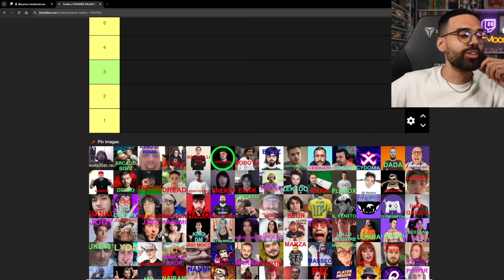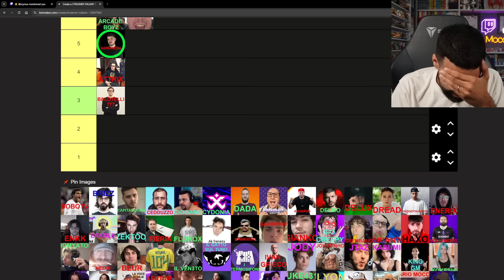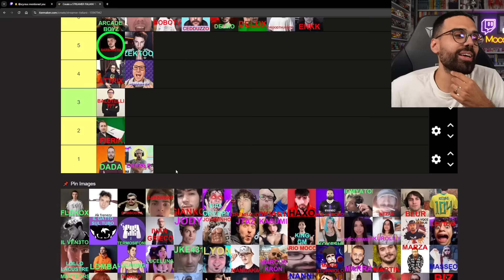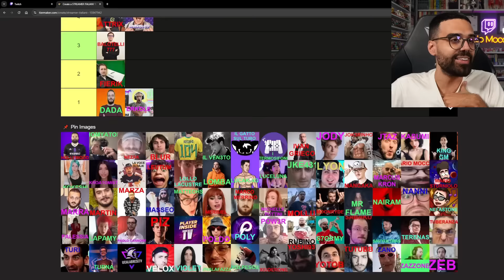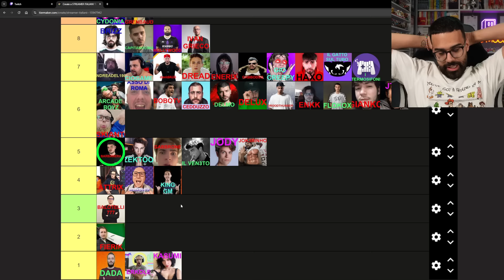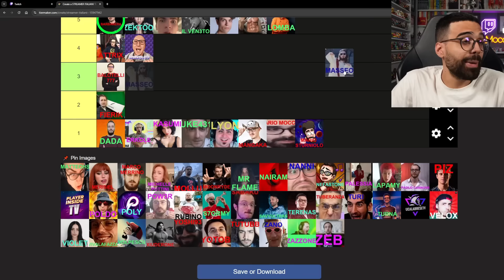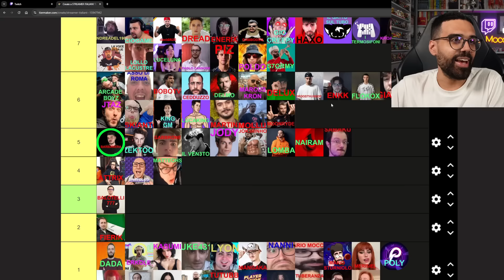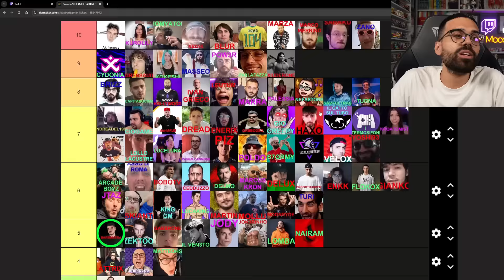DARIO MOCCIA TIERLIST STREAMER ITALIANI!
Blur, Yotobi, Grenbaud, il Rosso più bello.. anche Dario si cimenta nel trend del mese, dicendo la sua sui suoi colleghi streamer.